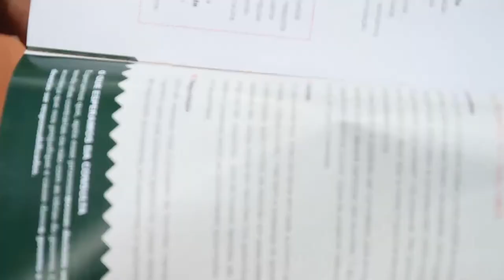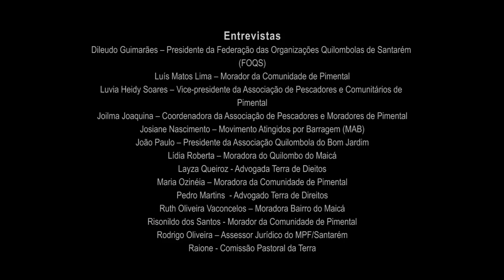Protocolos de Consulta no Tapajós: experiências ribeirinhas e quilombolas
Enquanto megaempreendimentos como a Usina Hidrelétrica São Luiz do Tapajós e o Complexo Portuário do Tapajós avançam sobre os direitos das comunidades do Oeste do Pará nos últimos anos, moradores da região viram na elaboração de protocolos de consulta uma estratégia de resistência.

FICHA TÉCNICA

Realização: Terra de Direitos
Parceria: Comissão Pastoral da Terra (CPT), Movimento dos Atingidos por Barragens (MAB), Federação das Organizações Quilombolas de Santarém (FOQS)
Produção: Bandeira Filmes
Roteiro: Carlos Bandeira, Franciele Petry Schramm e Maria Mello,
Fotografia e edição: Carlos Bandeira Jr.
Contribuições: Layza Queiroz, Lizely Borges, Lucas Pereira de Souza e Pedro Martins
Trilha sonora: Cleide do Arapemã
Apoio: Misereor